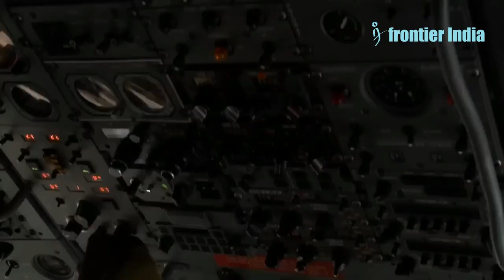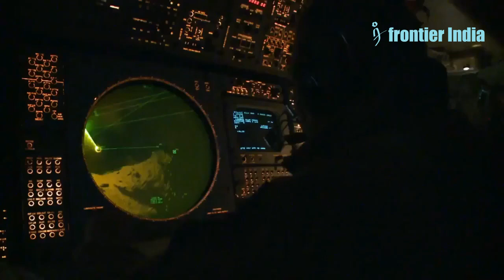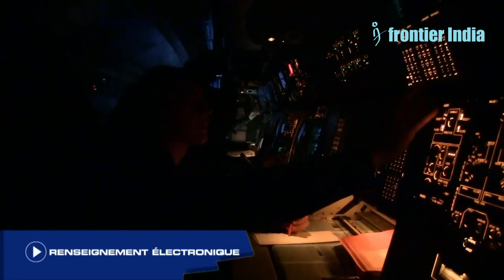AI Upgrade Gives French Navy Atlantique 2 Maritime Patrol Aircraft Edge at Sea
The French Navy is testing artificial intelligence to improve the Atlantique 2 maritime aircraft's Searchmaster radar. AI improves detection and tracking of many targets. It decreases operator strain on long missions, paving the path for future AI-powered surveillance planes.
Visuals: French Ministry of Defense.

1) We do not let AI create the core content - The idea for the video and the story. AI is not yet accurate anyway, right?
2) We use AI Voice - We have tried real human voice before. But, AI voice allows a smooth flow, saves time with no multiple takes, and maintains consistency of delivery.
3) We use AI for certain tasks -